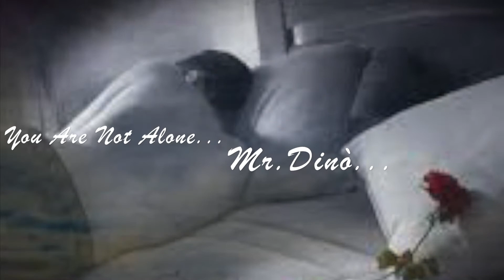You Are Not Alone...Mr.Dinò...